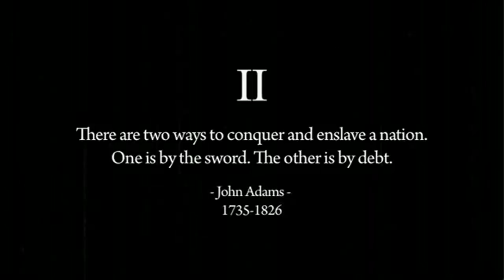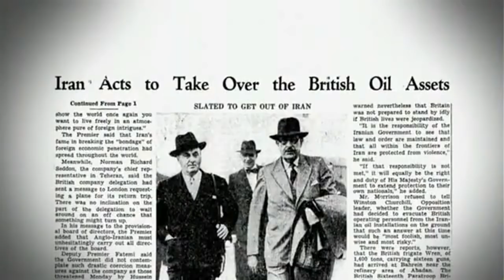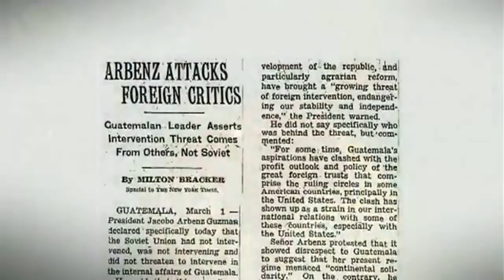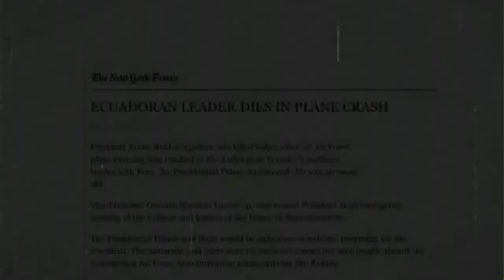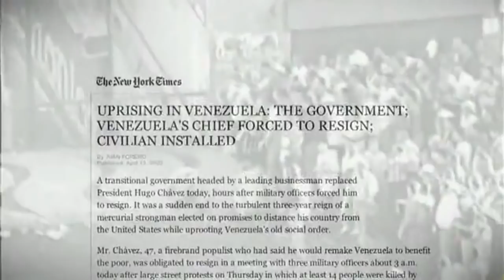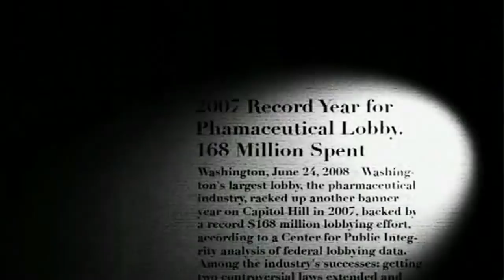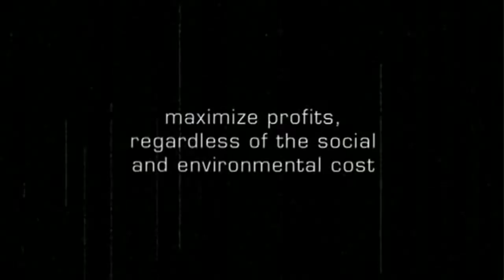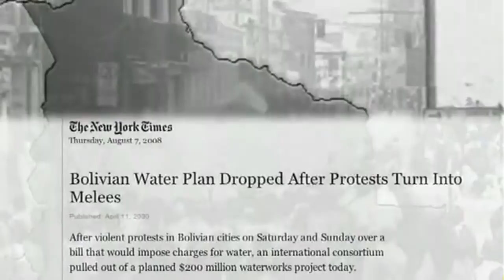How Economic Hitmen Enslave Nations For Generations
Produced by Peter Joseph maker of Zeitgeist. - An economic hitman describes how he uses bribes and manipulation to enslave nations by exploiting natural resourses and treasures.